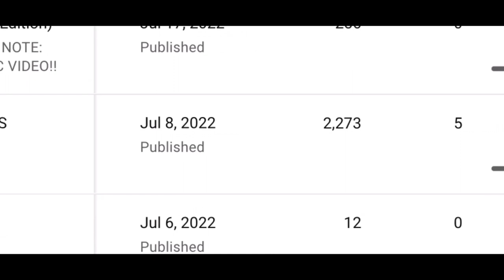Never PAUSE ANYTHING PLUS WHEN Impooster Is Sus!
Thanks for the views I COULD NOT FIND ANY MORE PAUSED OR CURSED THINGS SO I PUT SUS SUS AMOGUS.